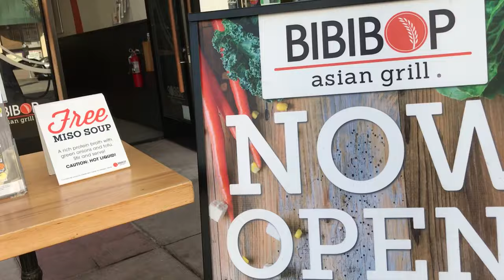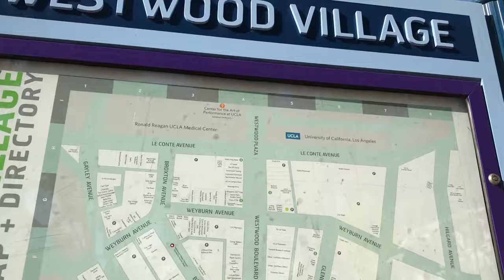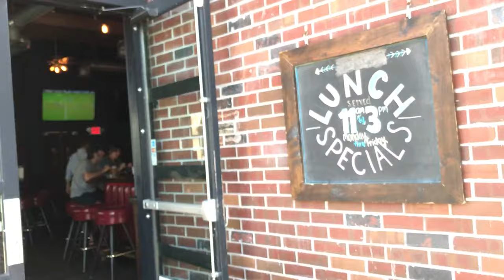2/2 福島原発放射能安全デマを流させた米共産党創設者アーマンド・ハマーの美術館にて❣共産党スパイの オッペンハイマー のビルなど、核兵器開発の拠点 UCLAの町ウェストウッドぶらり散歩❣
時間がない人のためのオッペンハイマー予習【最低限の知識】
【オッペンハイマー】ネタバレ感想【あらすじ】

『007 ドクター・ノオ』のモデル　ドクター・ハマー❣
CIAのライターが書いた❣
東日本大震災を連想させるシーンも❣

ドクター・ハマー　―私はなぜ米ソ首脳を動かすのか